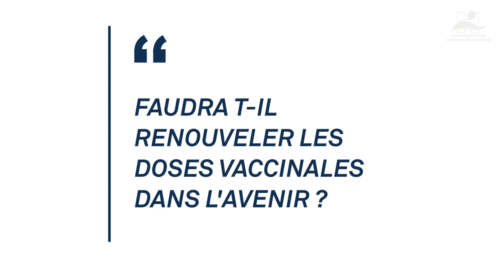[3 QUESTIONS À] Dr Maeva Lefebvre - sur la campagne vaccinale de rappel contre le covid19